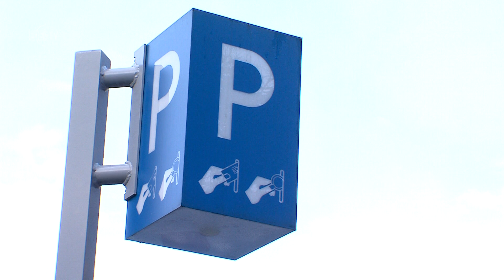Proef gratis parkeren Ede centrum 25-11-2013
Proef gratis parkeren Ede centrum